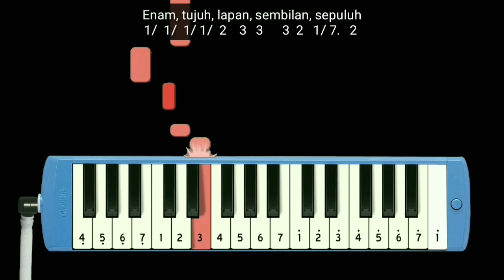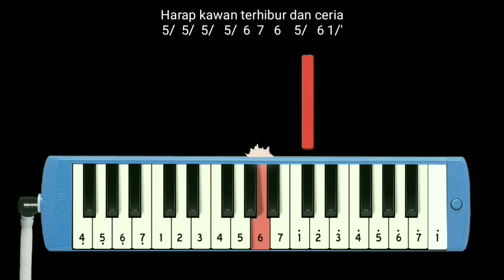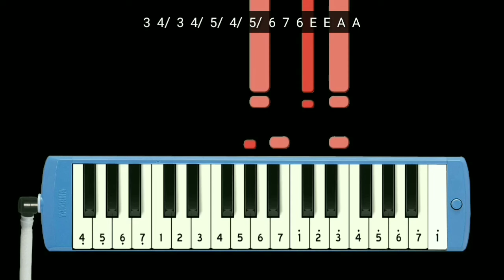Not Pianika Boria Suka Suka - Upin Ipin